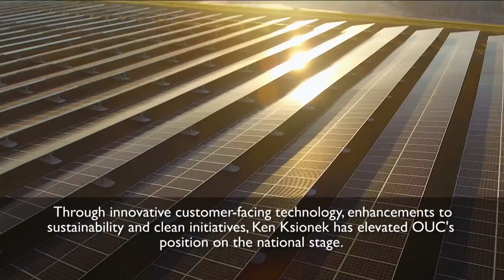OCFL Update | OUC Solar Farm Dedication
On December 7, OUC – OUC unveiled the newest member of its solar family, the Kenneth P. Ksionek Community Solar Farm at the Stanton Energy Center in east Orange County.